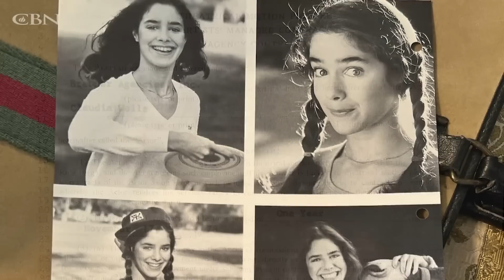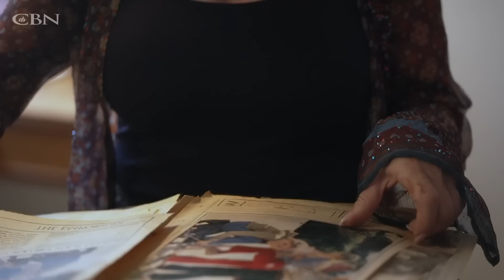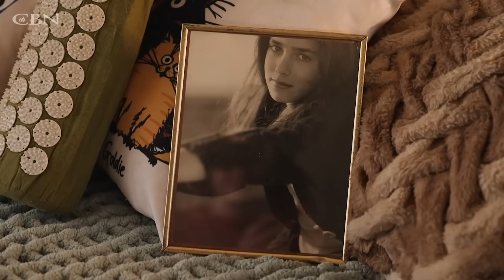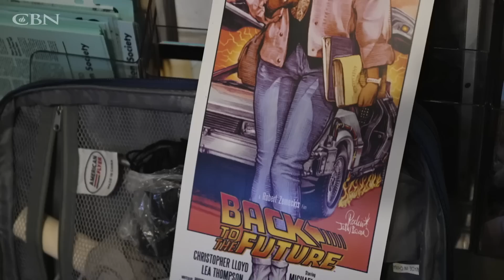The Famed Actor Who Boldly Shared Jesus With 'Back to the Future' Actress Claudia Wells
Claudia Wells rose to stardom when she landed a big role in the hit movie series 'Back to the Future' starring Michael J. Fox. But it wasn't long after that she fell into obscurity. It wasn't until she was cast in the tv series, “Herbie the Love Bug" and it was there when one of the stars boldly shared Jesus with her. “He talked to me about the hole that was inside of me, and if I don't fill it with God, and if I don't fill it with Jesus Christ, it'll get filled with men and drugs and problems,” said Claudia.